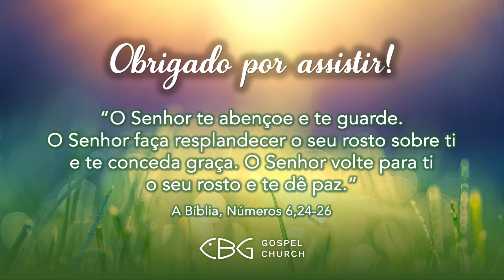30.09.2023 | Culto da manhã | Nova força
Isaías 40:28-31 | 1Coríntios 1:18 | 1Samuel 2:4 | Salmos 19:8 | Daniel 10:18 | 2Coríntios 4:16
Somos uma igreja cristã de Munique. Em outras palavras, somos uma grande família de cristãos crentes e amamos ver como Deus encontra, cura e restaura as pessoas. Nosso objetivo não é apenas conhecer Deus, mas também torná-lo conhecido. Afinal, continua sendo a mais bela história do universo e a mensagem mais amorosa para a humanidade.

‘‘Música no culto‘‘ Licença 103493 (VG Edição Music)